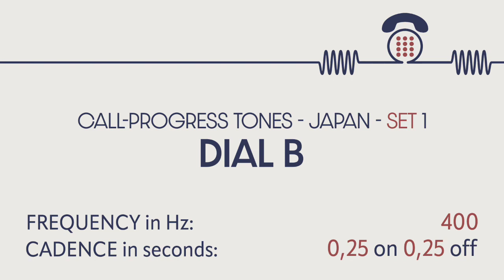PHONE SOUNDS. Dial tone B (Japan). Call-progress tones. Sound effects. SFX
CALL-PROGRESS TONES: DIAL B (Japan)

DIAL TONE: A tone advising that the exchange is ready to receive call information and inviting the user to start sending call information.

Frequency in Hz: 400.
Cadence in seconds: 0.25 on 0.25 off.

This tone is used in private branch exchanges (PABX).